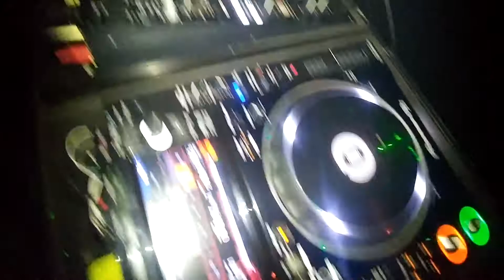Getting ready to Rock the Club with DJ-Madhatter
DNA and my brother DJ-Madhatter! Ready to Rock Club Fusion!